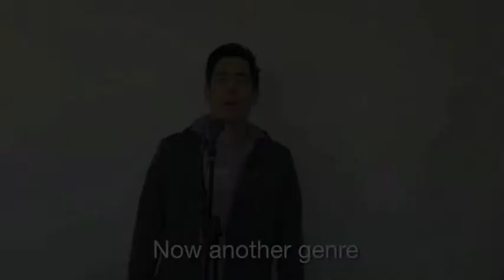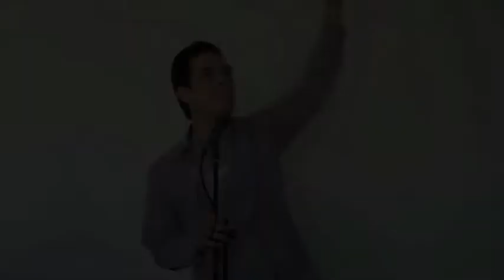ECN_Unit_10_Music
Movie. Genres